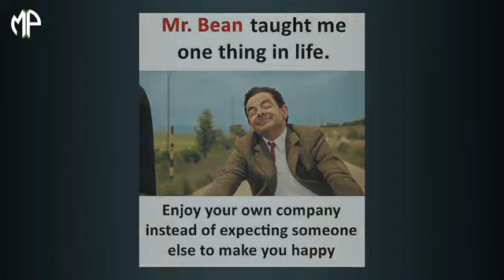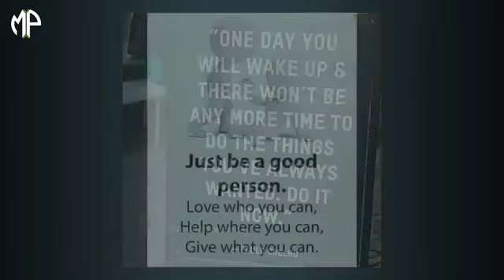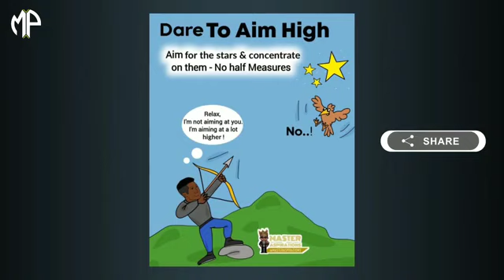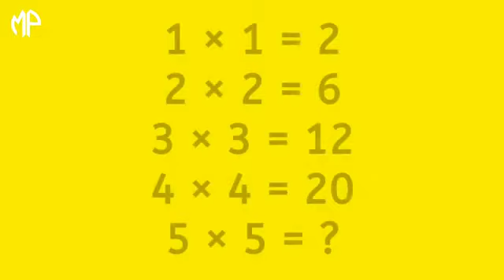Reelity Of This World Education bad system student enjoy status sad cry breakup lost news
Cartoon best sad beakup